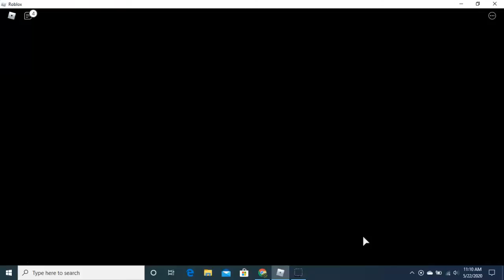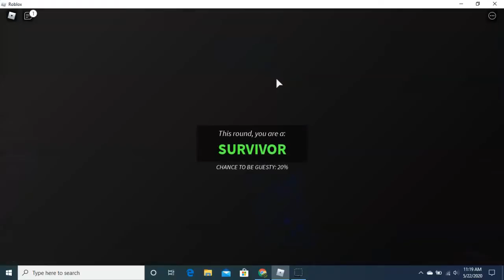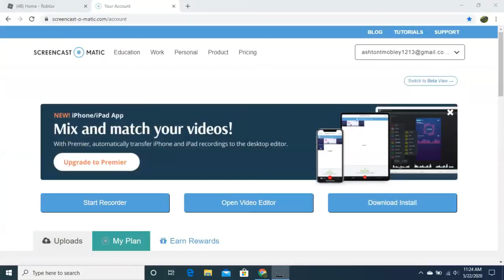Guesty Chapter 2!